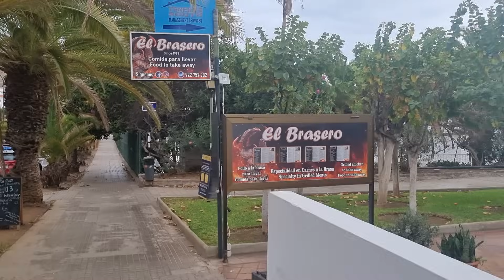TENERIFE - My Final Video Goodbye Viewers.......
Tenerife Los Cristianos heading to Taylors Lounge to meet my Uncle Jack and Peter and meeting some lovely viewers along the way. See you in Tenerife 2024 thanks.